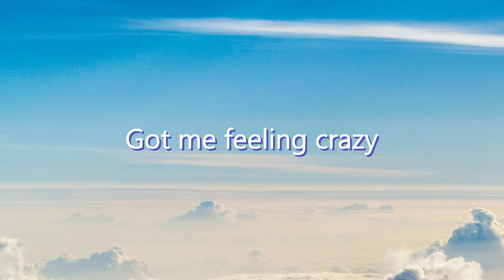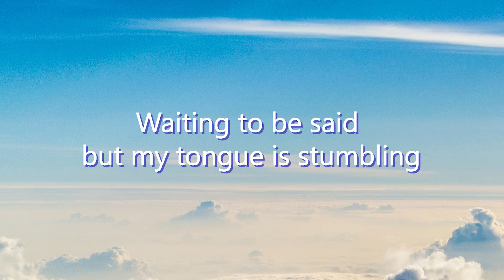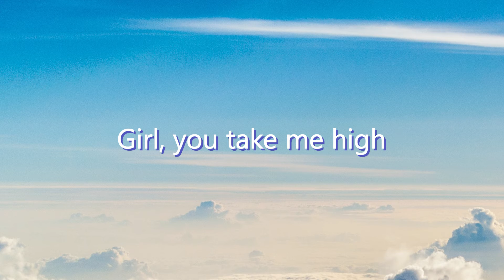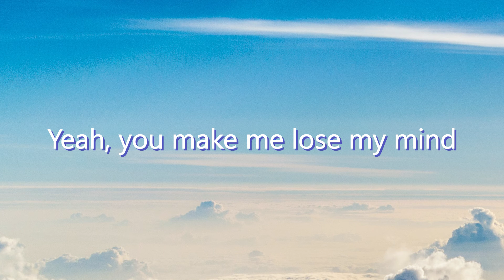Jai Waetford - Shy (Lyrics)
Shy Lyrics:
Everytime you walk into the room
Got me feeling crazy
Shock my heart boom boom
Any other boy would stare
But me, I look away
'Cause you making me scared
Tryin' not to breathe 1, 2, 3
Tryin' not to freak when you look at me
Gotta make a move but I freeze
You don't have a clue what you do to me
Girl, you make me shy, shy, shy
You make me run and hide, hide, hide
Feel like I get lost in time
Whenever you near me
I'm fightin' butterfli-fli-flies
Yeah, you make me lose my mind
Girl, you make me shy
Oh
Rejection is a word that I don't wanna know
But a girl like you could kill a boy real slow
A million words stuck up in my head
Waiting to be said but my tongue is stumbling
Try to make a move but I freeze
I'm fightin' butterfli-fli-flies
Girl, you take me high
I feel like I can fly
But I fall out of the sky
When I look into your eyes
Oh oh
Oh girl, you make me shy, shy, shy
I'm fightin' butterfli-fli-flies
Yeah-yeah yeah oh
Can't even talk to you